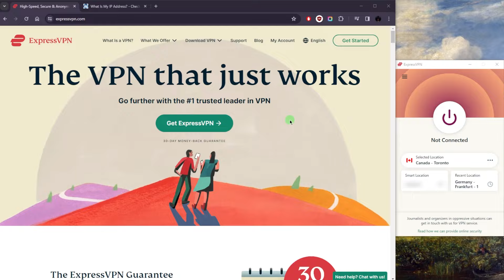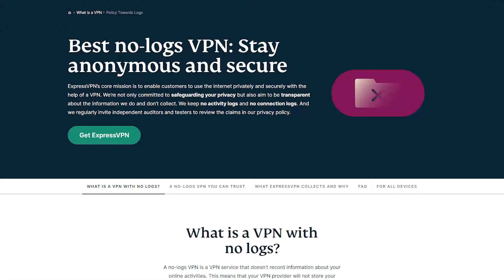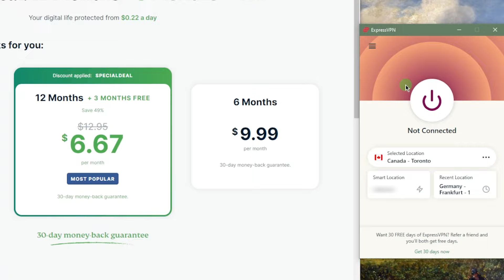Experience ExpressVPN for Free: Your ExpressVPN 30-Day Free Trial Walkthrough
🌐How to get an ExpressVPN 30 Days Free Trial 🌐

Introduction and Overview of ExpressVPN Free Trial

In today's video, we'll explore how to obtain a free trial of ExpressVPN for up to 30 days, risk-free. I'll guide you through the process and share important details about ExpressVPN's features and offerings to help you determine if it's the right choice for you.

Whether you're accessing ExpressVPN via the Google Play Store or the Apple App Store for a seven-day trial or considering a subscription for other devices like your PC or smart TV, I'll provide insights to assist you in making an informed decision.

Details of ExpressVPN Features and Benefits

ExpressVPN offers a comprehensive set of features to ensure a secure and seamless browsing experience. From the essential kill switch that safeguards your internet connection to advanced protection against ads, trackers, and malicious sites, ExpressVPN prioritizes user privacy and security. Its verified no-logs policy reinforces its commitment to user anonymity, making it a trustworthy option for privacy-conscious users.

Despite its simplistic user interface, ExpressVPN excels in reliability and connection speed, boasting compatibility with streaming services and peer-to-peer activities like torrenting. With access to servers in 105 countries, ExpressVPN offers unparalleled versatility and global coverage.

Conclusion and Call to Action

In conclusion, obtaining an ExpressVPN free trial provides an excellent opportunity to experience its robust features and benefits firsthand. Whether you're interested in privacy protection, seamless streaming, or secure torrenting, ExpressVPN offers a solution tailored to your needs.

Hope you enjoyed my Experience ExpressVPN for Free: Your ExpressVPN 30-Day Free Trial Walkthrough Video.